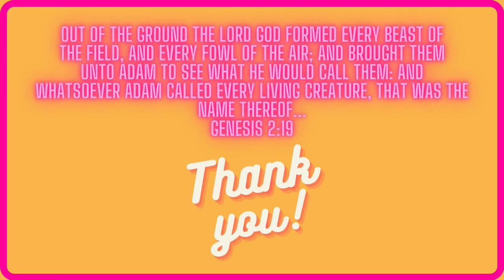3 Reasons to better UNDERSTANDING Lemon Frost | leopard GECKOS | (2022)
3 Reasons to better UNDERSTANDING Lemon Frost | leopard GECKOS | (2022)

What's going on GECKO FANS!

In this video, we START talking about the ILLUSIVE lemon frost leopard gecko TOPIC. I don't like to SHY away from TOPICS that I believe people WANT to learn more about, EVEN if some might want to simply BURY the topic and act like it doesn't exist.

I don't believe that is healthy for the community or hobby and believe that open communication even through difficult topics can lead to more interest and understanding across the board for the average hobbyist.

We will cover 3 main reasons why I believe so many are interested in breeding lemon frost leopard geckos and reference the scientific research that has been conducted on the topic.

Join us on another Geeky Gecko Creations Journey into the wonderful world of GECKOS & REPTILES!

Until next time my friends, be safe, feed your passion, and remember:

"Have a Geeky Gecko Great Day!"

* P - e - a - c - e * (heart) (heart)

Every order gets store credit "Dino dollars" creditable for your next purchase!